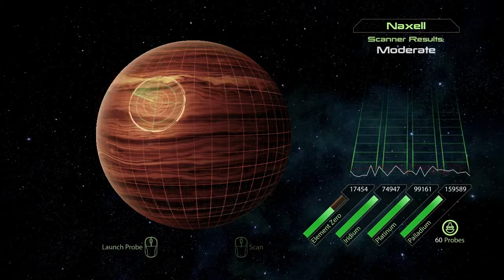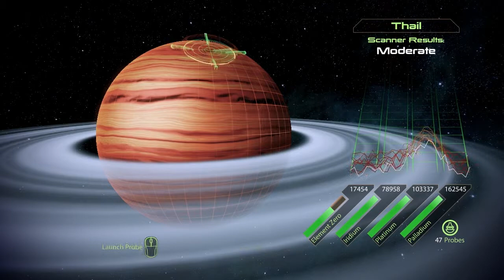Let's Play Mass Effect 2 [ Insanity ] Part 33 - Miranda Is Thinking About It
Sex with Shepard, that is...